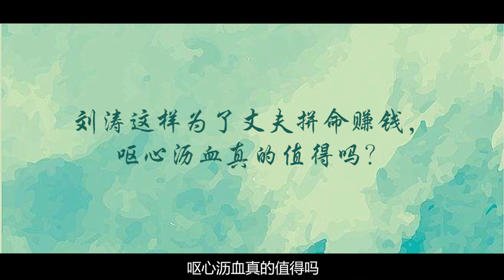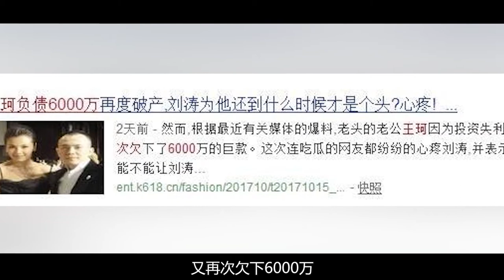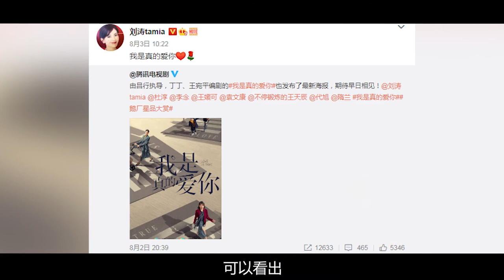Liu Tao: Marrying a wealthy family, twice encountered high debts from her husband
Liu Tao: Married to a wealthy family, met with high debts from her husband twice. The seemingly boundless beauty is actually a crime behind the scenes